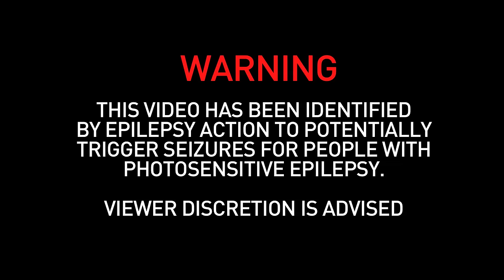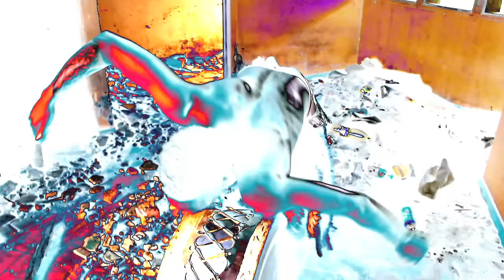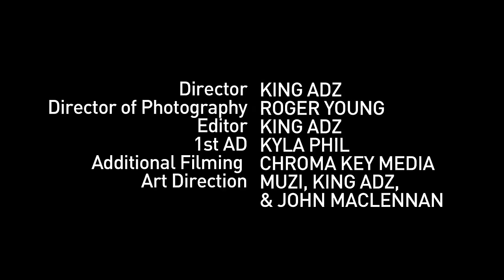MUZI - NIZOGCWALA [OFFICIAL VIDEO]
"We have Western influences but we’re still inspired by our traditions and culture as well. Two worlds have met and both play an important role. I hope this video and my music gets that message across.”

Directed by : King Adz